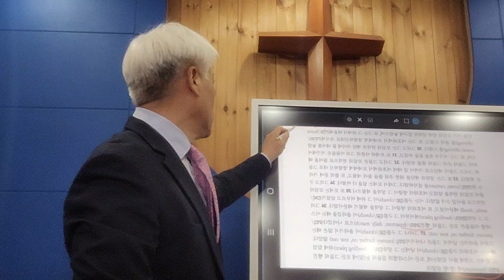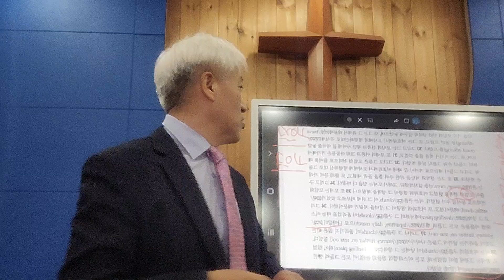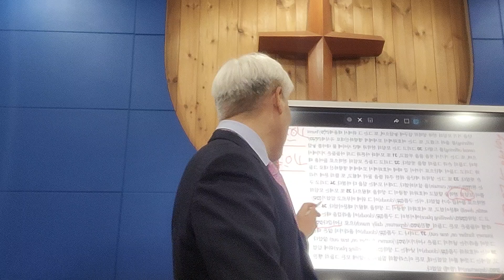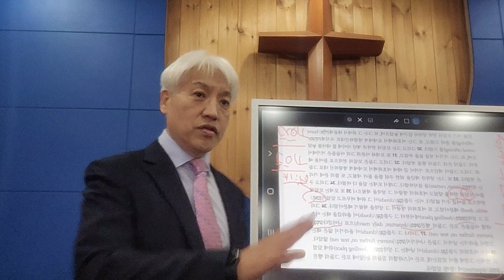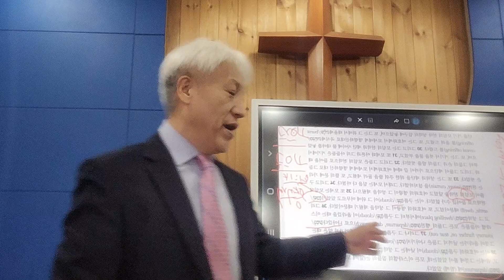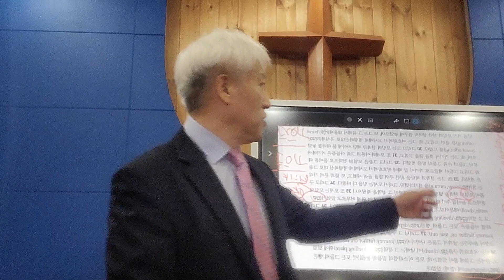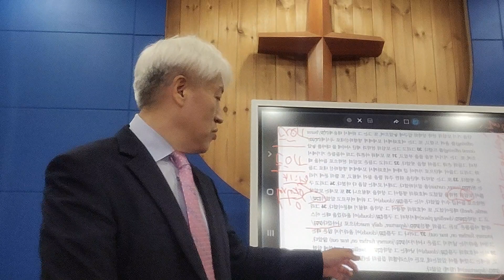인생의 여정ㅡ1031 2021-출40장 32-38절